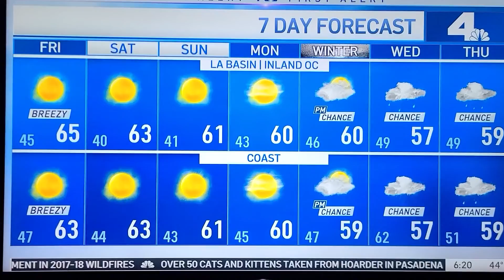Belen de Leon 💙💙💙💙💙💙💙